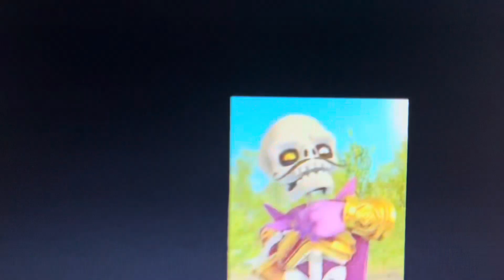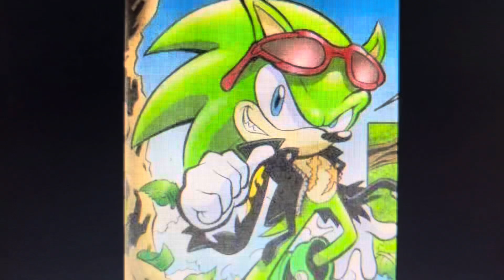Toon tale part 5 spitfire’s dream/restaurant